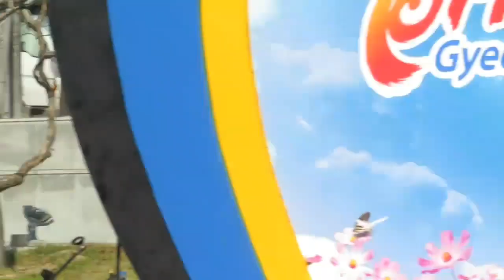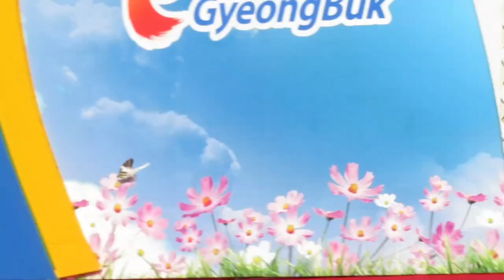금잔디[왕자님*여여]ㅡ경북도청둘레길걷기대회공연노래2곡풀영상(안동)/171104직캠